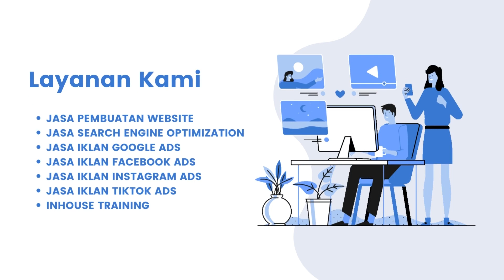Jasa Digital Marketing Solo | Surya Erlangga Teknomedia